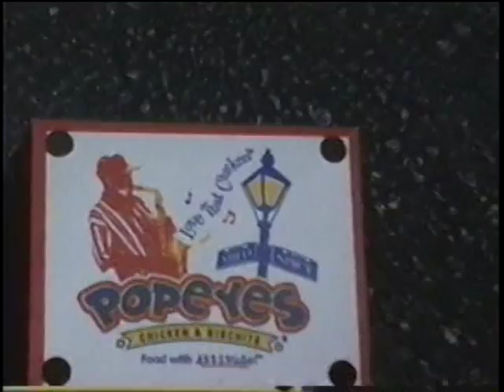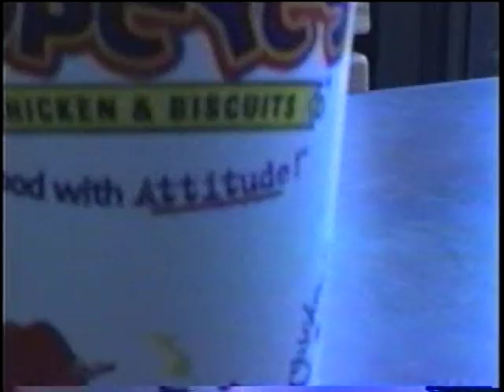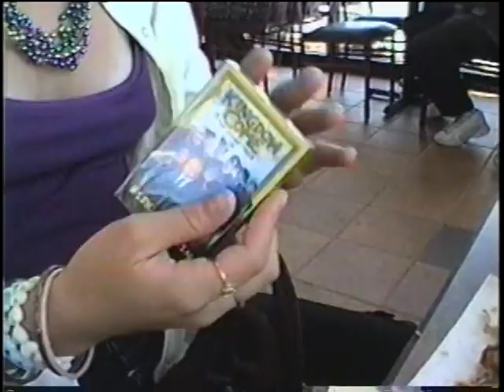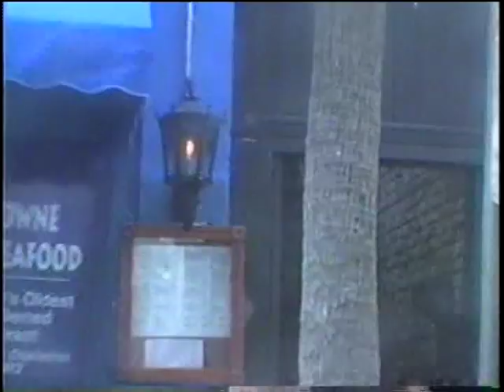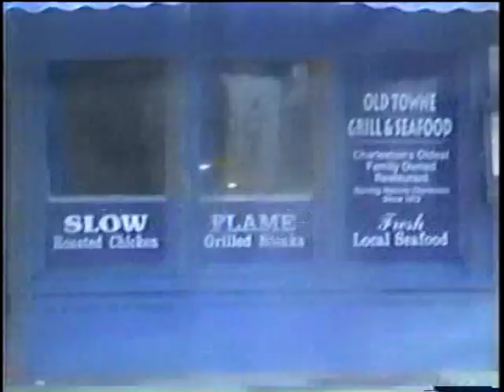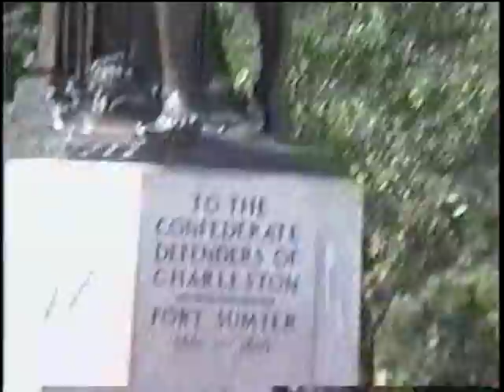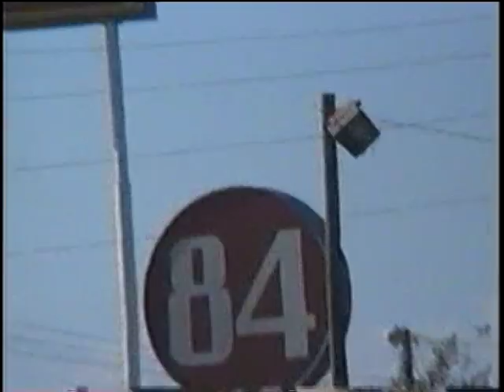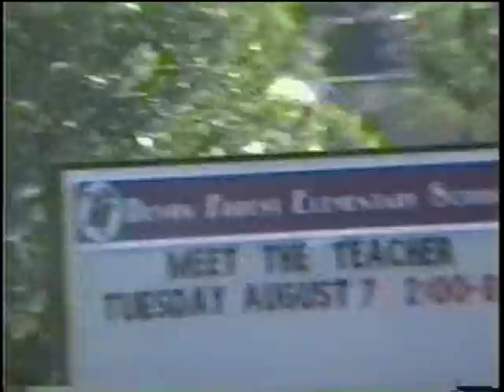Popeye's/Downtown Charleston Tape 2001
Old ass video from tape. Some dumb ass teenagers go to the Popeyes Chicken Grand Opening then get injured in Charleston: Video contains the Rain dare, saved by zero band practice, drive home, Popeyes grand opening, downtown Charleston, pineapple head bust, drive home through goose creek. This was probably in 2001. Sorry for the choppy nature of the video. It was badly converted from tape.